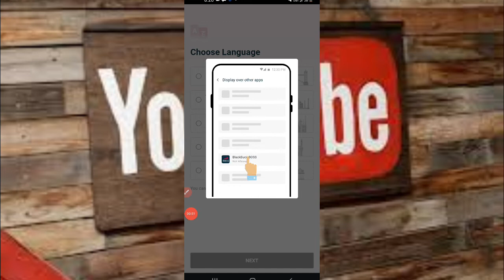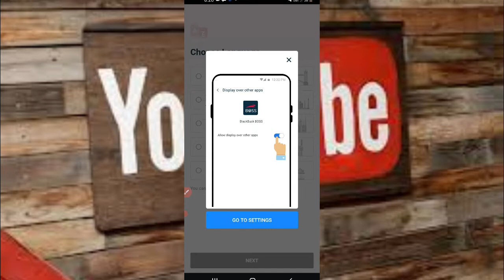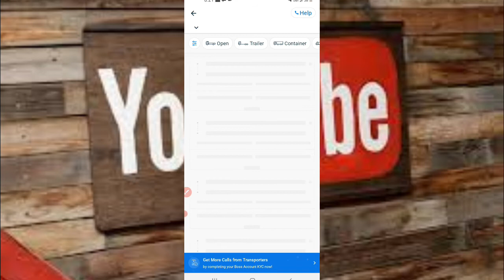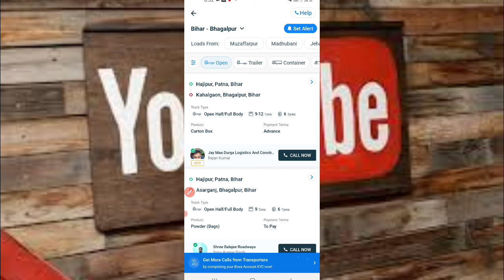black buck app kya hai|black buck app kaise use kare|black buck app kaise chalate hain